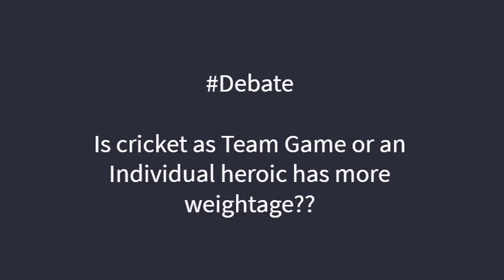Latest Debate | Is Cricket Team Game or Individual Heroics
There was no breakfast, nor any experts discussing. Instead, the discussion was amongst diehard cricket fan, on a Hot topic- Is cricket as Team Game or an Individual heroic has more weightage?
The participants were Saurabh Sharma- aka Shams and Arpit Awasthi- aka Arpit Kohli and Paresh Waghela – aks Wags, the host.  This was a pure play debate on cricket.

As the discussion progressed, there was a heated debate and was almost to end up in the fight, thanks there was a moderator who made Shams & Arpit calm down.
While the decider match between RCB and RR was ongoing, and that it was a do or die for either of the teams to still be in race of being qualified for the playoffs, one thing that is very surprising that IPL was not discussed at all. In most of the matches in IPL, individual heroics and cameos comes to play.
Whether the discussion ended on a common ground, or will it ignite another controversy. The nation wants to know!
I am sure, there will be a boiling topic to be discussed in the next segment. Till then keep watching.